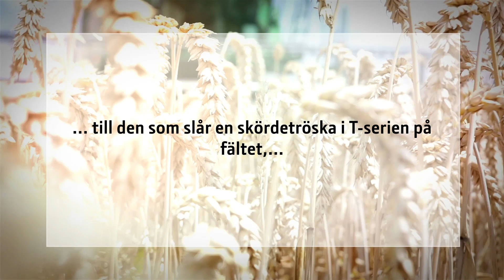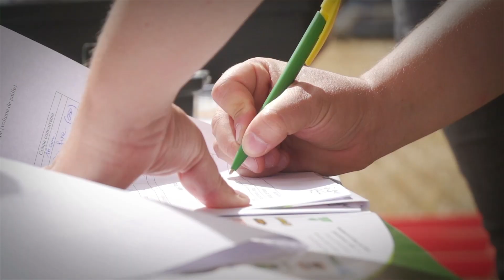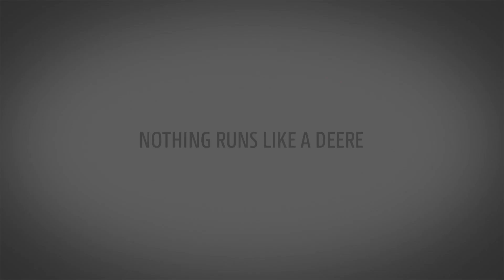T-serien Combine Challenge 2019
T-seriens enastående prestanda

Under de senaste två åren har tröskorna i John Deere T-serien förblivit obesegrade i Tröskutmaningen. Ingen har ännu lyckats lägga vantarna på prissumman på 10 000 euro. I ett flertal länder i Europa utmanades T-serien av motsvarande konkurrentmaskiner i samma gröda, på samma fält, och i samma förhållanden.